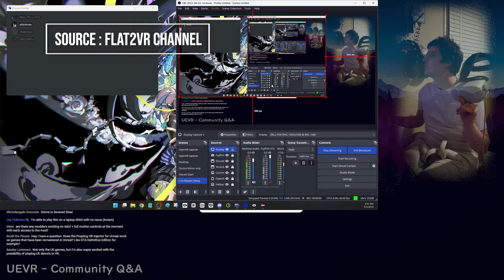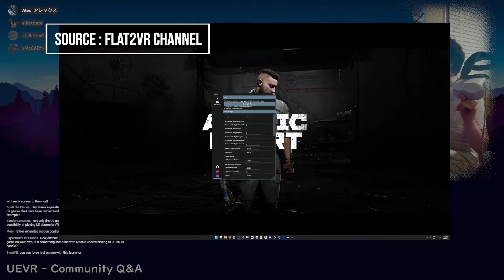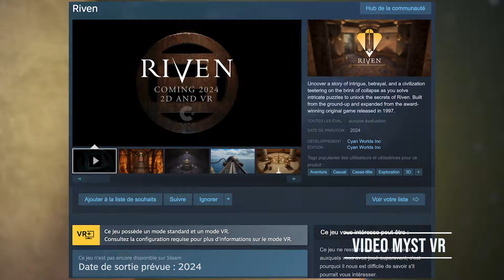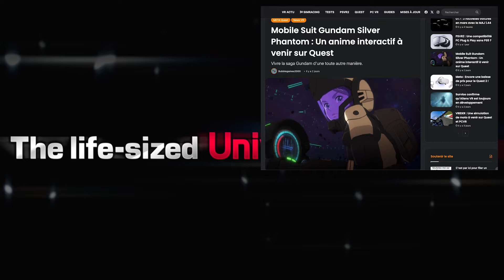EXITREALITY : Le BIG BANG de la VR ? [ PSVR2 - QUEST - PCVR ] #11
Exitreality VR News l'émission qui regroupe les News du PSVR2, de la plateforme Meta Quest et de la VR sur casques PC.

CODES REDUCTION 25% META QUEST =

Code de Réduction : BUBBLEGAMES

CHAPITRAGE :
00:00 Intro
01:06 Flat2VR Studios
03:23 PS5 Maj - PC
04:40 Soul Covenant (PSVR2 - PCVR - QUEST)
05:11 Riven (PCVR)
06:12 Angry Bird (QUEST - PICO)
06:46 Mobile Gundam (QUEST)
07:19 STRIDE: Fates (PSVR2)
07:55 EXPANSION VR (PCVR)
08:21 Undead Citadel (QUEST)
08:51 VRider SBK (PCVR)
09:57 Asgard's Wrath 2 (QUEST)
10:27 Anarchitects (QUEST)

LES SORTIES DE LA SEMAINE À VENIR :
11:14 Dyschronia Chronos Alternate (PCVR)
11:34 Tropico (QUEST)
11:49 Medieval Dynasty VR (QUEST)
12:08 Home Run Derby VR (QUEST)
12:29 Forest Farm (PSVR2)
12:50 Madison VR (PSVR2)

CONCOURS :
13:05 Concours Max Mustard

- Nouveaux jeux Quest 3 2024
- Nouveaux jeux VR à venir 2024
- Jeux VR à venir 2024
- Jeux VR à venir en 2024
- PSVR 2 Jeux 2024
- Jeux PCVR 2024
- Jeux Quest 3 2024
- Jeux de lancement PSVR2
- Meilleurs jeux PSVR2
- Nouveaux jeux PSVR 2
- Jeux VR à venir

Musiques Libres de Droits :
- Neffex Go Down Swinging
-CarolPikzac Les Champs Étoilés
-Kuromaru
-Creo Showdown
-Mel P - Les Restes De Niourk